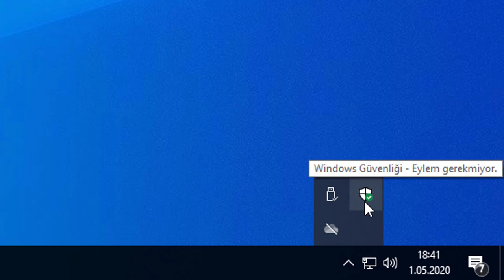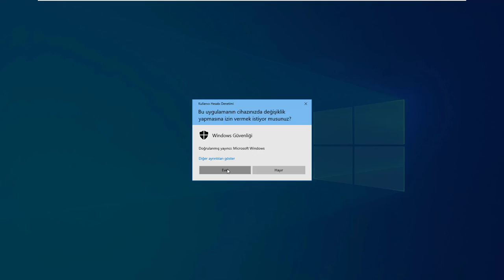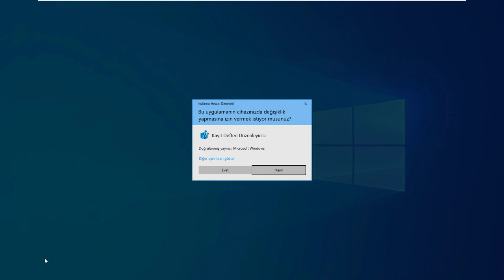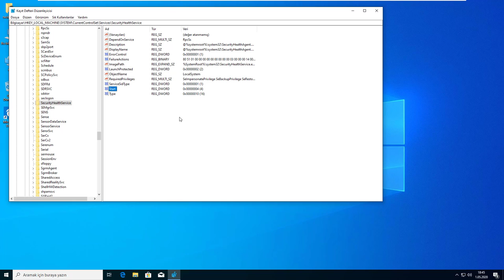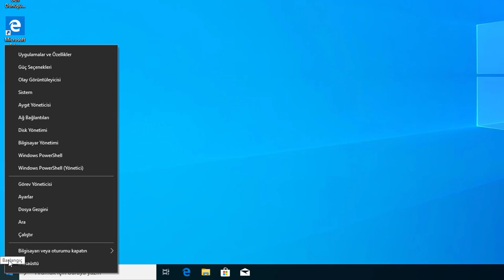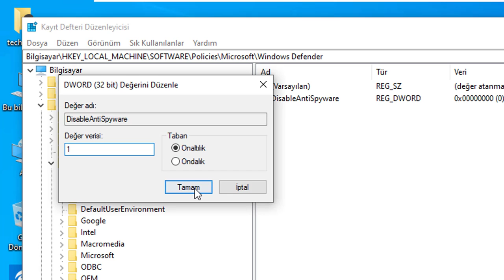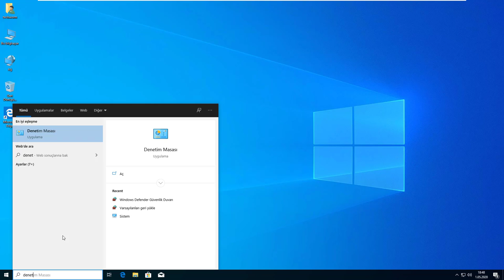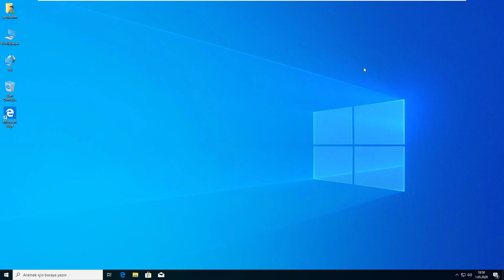Windows Defender Geçici veya Kalıcı Olarak Kapatma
Herkese Merhaba. Bu videoda Windows Defender güvenlik duvarı özelliğini nasıl devre dışı bırakacağınızı (geçici veya kalıcı olarak kapatacağınızı) anlatmaya çalıştık.